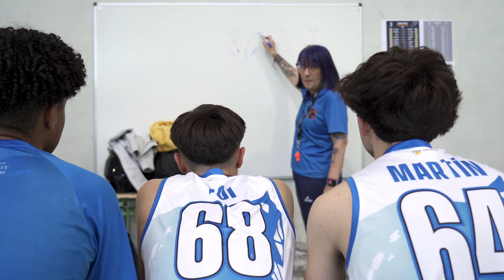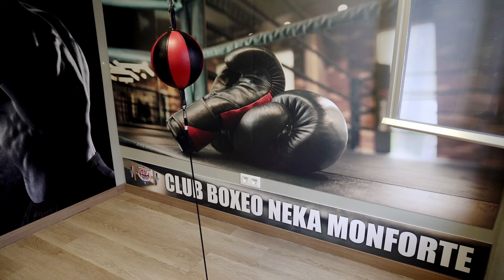Audiovisual Gala do Deporte de Monforte de Lemos 2024